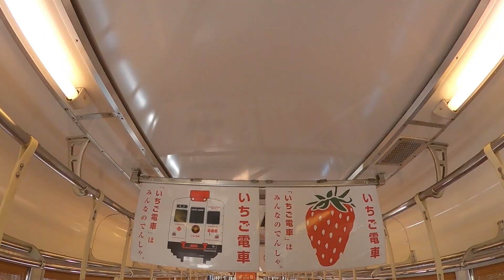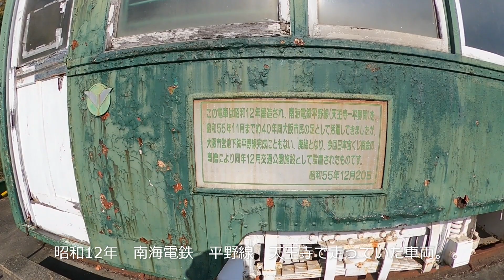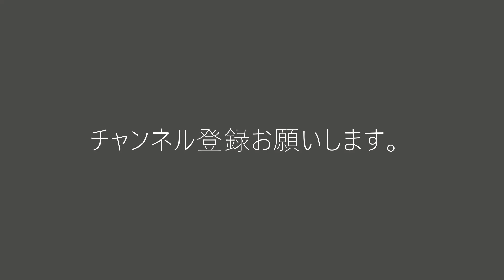ワンマンカーのはずが２人運転士？【和歌山かってにＰＲ】第268回「いちご電車」2022年11月17日 和歌山電鐵貴志川線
【説明】今回は、いちご電車　Ichigo EC
2006年8月、わかやま電鐵貴志川線に初めてデザイン列車「いちご電車」が登場しました。
工業デザイナー、水戸岡 鋭治（みとおか えいじ）さんのデザイン。
貴志駅周辺の特産品であるイチゴをモチーフにした、ホワイトのボディーに赤いドアやロゴマークがアクセントのお洒落な電車。
いちご電車のコンセプト　Ichigo EC Design Concept
一、
利用する側（人）にとっても、運用する側（人）にとっても、無理のない使い良い公共移動空間・装置にすること
一、
「いちご電車」を使う全ての人に優しく、使いやすく、わかりやすく、楽しく、みんなのでんしゃに…
みんなで楽しく、ワイワイ、通学・通勤、遠足、ミニ旅行、車内で井戸端会議やミニミュージアムに、いつでも誰でも好きなように使える電車に・・・
通学・通勤電車としてはいまだかつてない、自然木をふんだんに床、ベンチ、サービスカウンター、テーブル、弱者コーナー、ロールブラインド、吊り手に使うことで心地よい車内に仕立て直しました。
これからも皆様の意見を元に「いちご電車」はリニューアルを続けることで日本一心ゆたかなローカル線になっていきます。

 ♪音楽　The 126ers  See You On The Otherside 　他♪  ニュース系　3分

【関連動画】